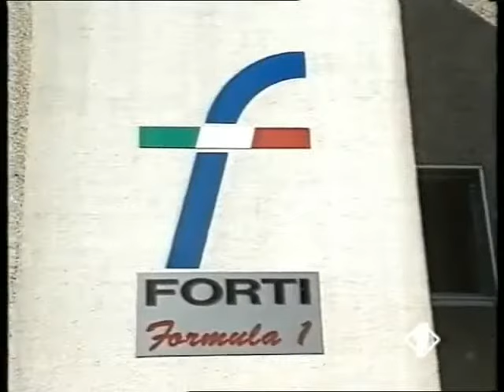1996 February - Forti FG02 (aka FG01B) presentation @ Alessandria, Italia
Presentation of the Forti FG02 (that's how italian magazine Autosprint named it, compared to english speaking magazine who named it FG01B) in late February 1996 (don't know the exact date, if you do, let me know, the presentation was covered in Autosprint #9 published on February 27, 1996) at the team headquarter in Alessandria, Italia.